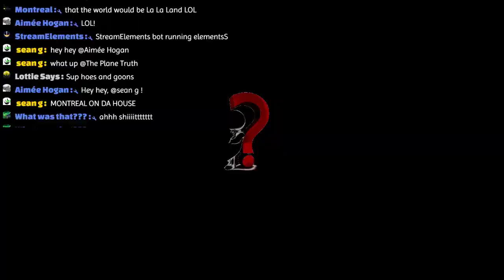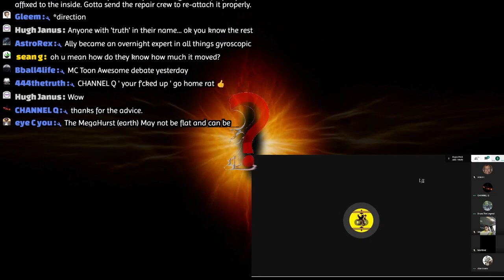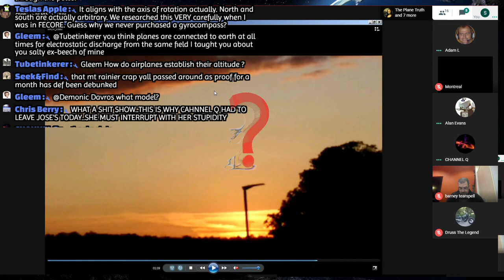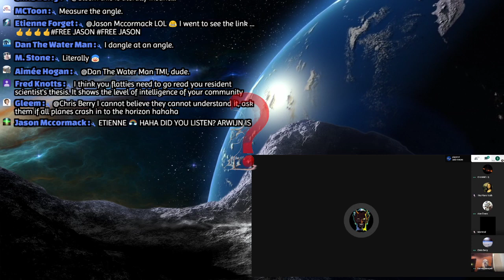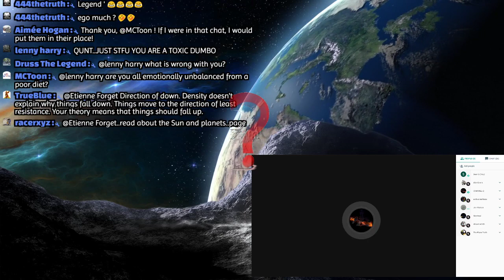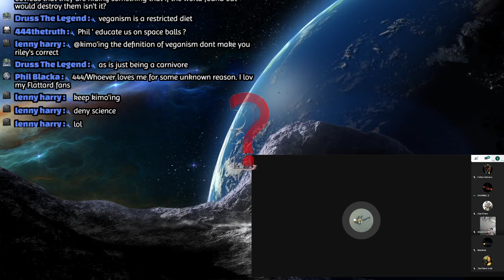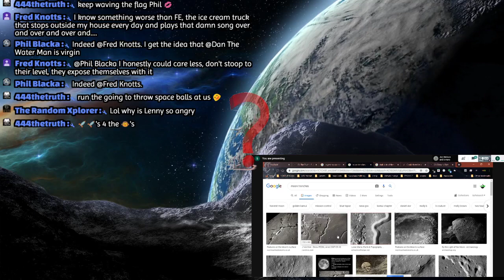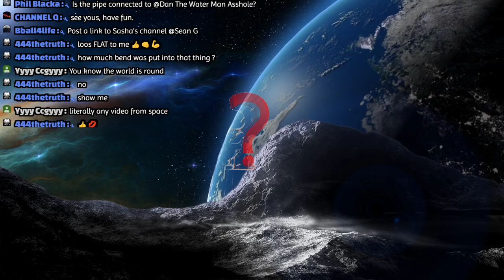The Truth - Flat Earth / Globe Earth "Lets Talk if science has been lying to us" #89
Every Donation is very much appreciated and only used to bigger the stream and the content shared.

PANELIST with content to check out